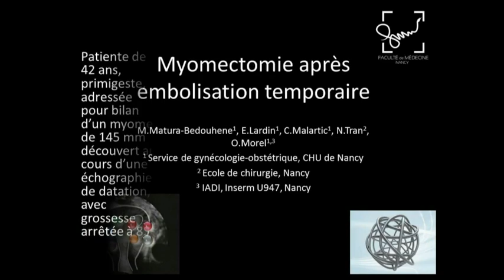Matura Myome - GEDEON RICHTER CA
L'AGOF en partenariat avec le laboratoire Gedeon Richter France vous présente un des lauréat du prix Gédeon Richter.